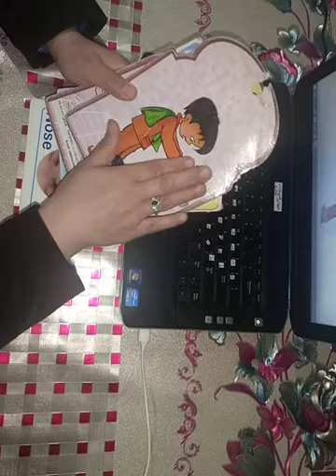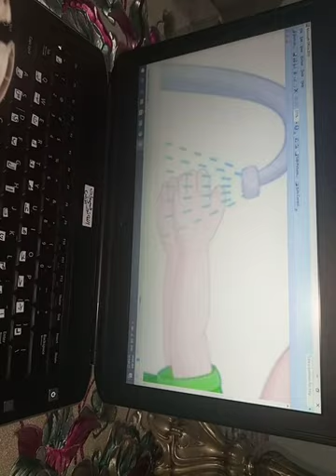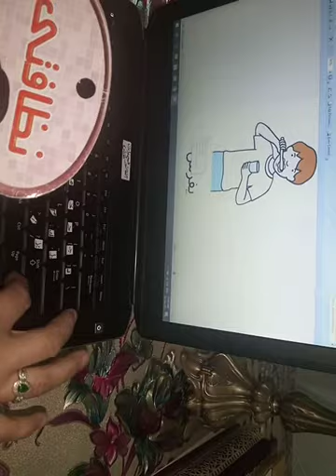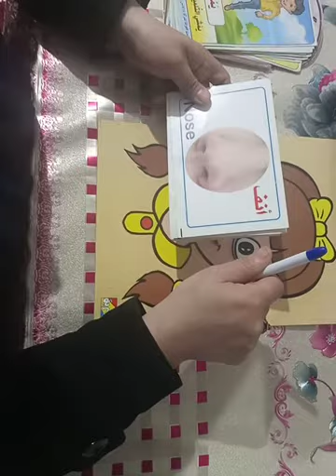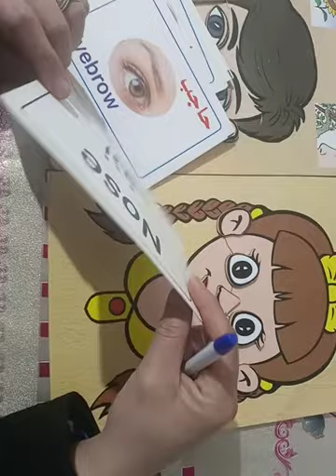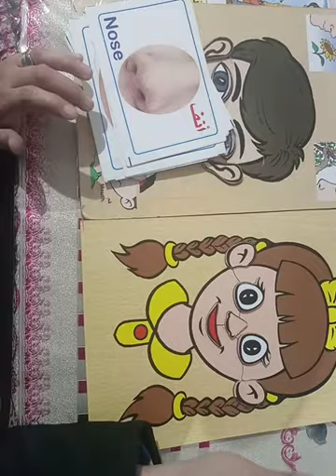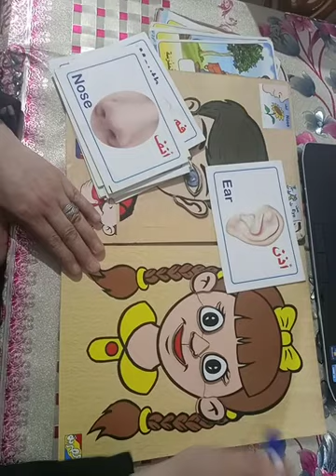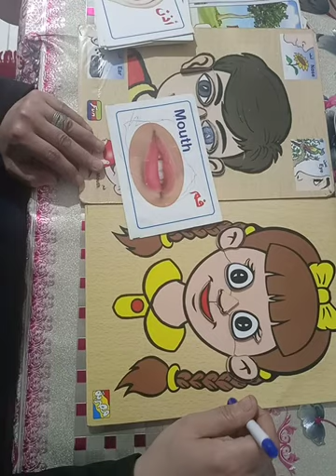جلسة تخاطب "الافعال"